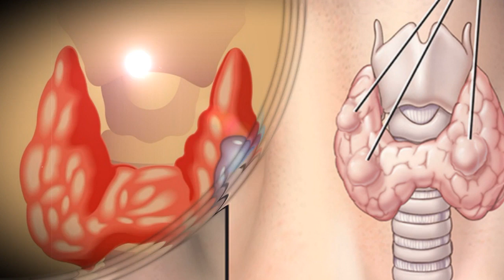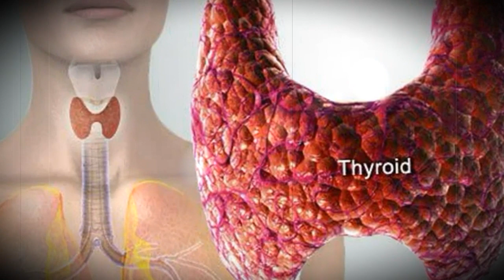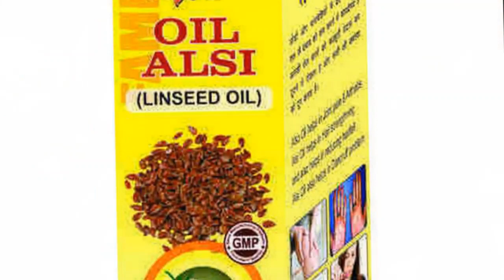थायरॉइड की बीमारी के लिए काल है इसके 2 दाने डॉक्टर भी नहीं जानते इसके बारे में || Thyroid ka ilaj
आजकल के ज्यादातर लोग थायराइड के रोग का शिकार हो रहे है। और इसकी सबसे बड़ी वजह है आजकल की दिनचर्या और लाइफ स्टाइल। थायराइड की समस्‍या शरीर में हॉर्मोंस की गड़बड़ी के कारण होती है। लेकिन क्‍या आप जानते हैं कि घर में मौजूद केमिकल युक्‍त चीजों से भी थायराइड हो सकता है।

किसी समय में थायराइड का रोग बहुत ही कम लोगों में देखा जाता है। जबकि आज आलम ये है कि ये रोग हर दूसरे आदमी को हो रहा है। जब कोई व्यक्ति थायराइड नामक रोग से जूझता है तो थायराइड ग्रंथि के ठीक से काम न करने से रक्त में थायराक्सिन नामक हार्मोन का स्तर पर प्रभाव पड़ता है।